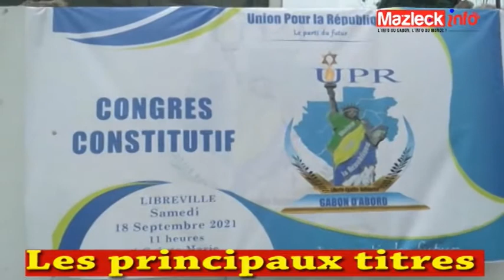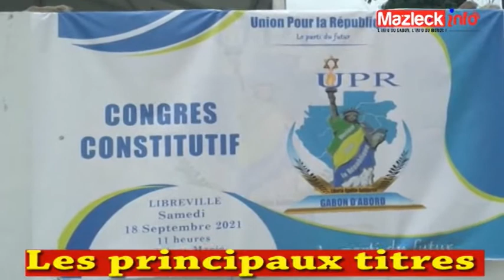L’Armée gabonaise en Centrafrique, pour la traque des militaires « violeurs »